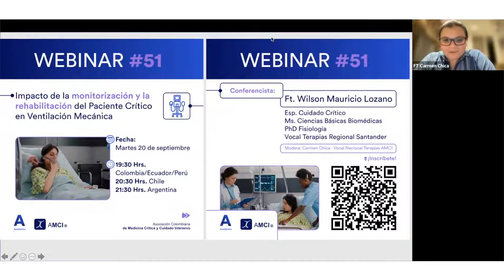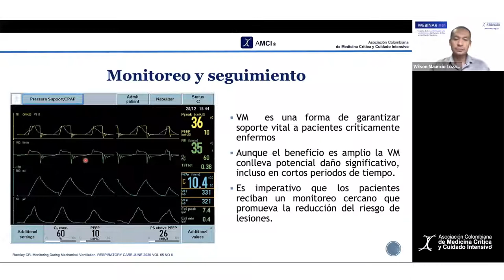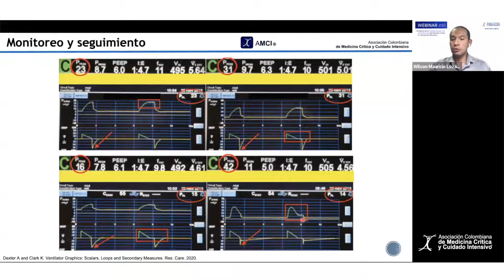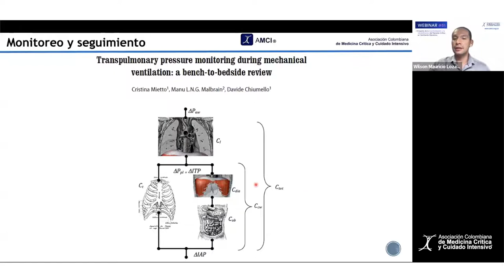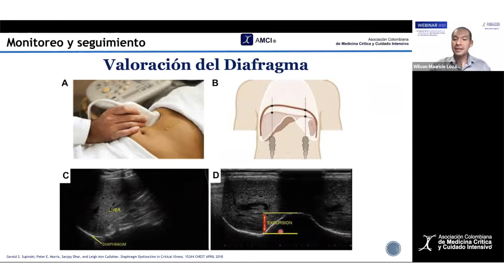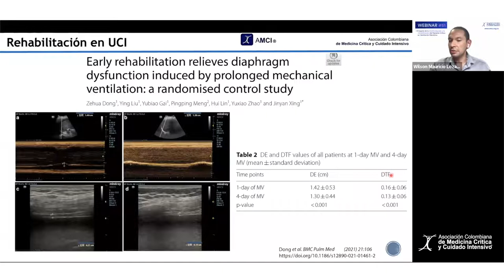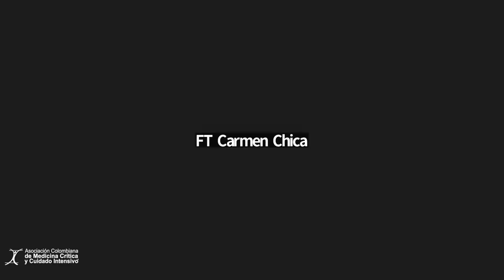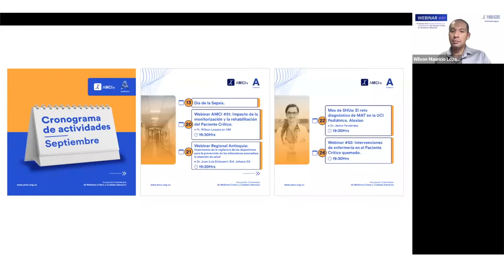Webinar #51 Impacto de la monitorización y rehabilitación del Pte Crítico en Ventilación Mecánica